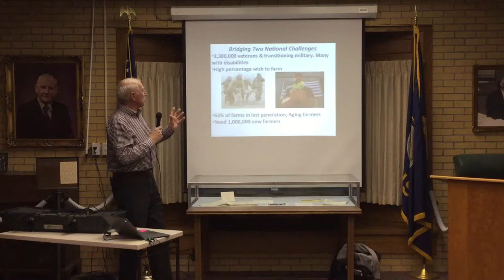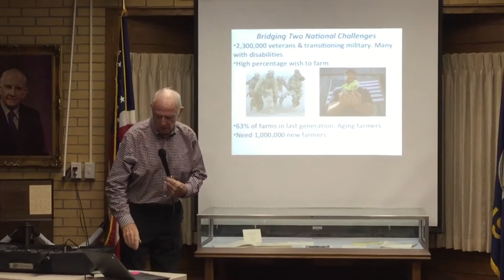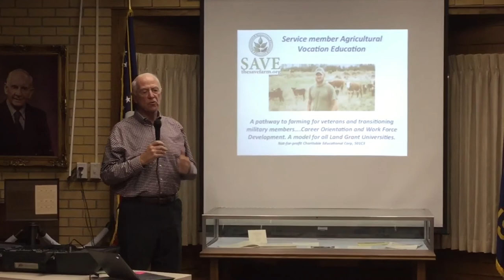Col. Gary LaGrange (Ret.) speaks at the Frank Carlson Library about S.A.V.E. program for veterans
Col. Gary LaGrange (Ret.) speaks at the Frank Carlson Library about his S.A.V.E. program that teaches veterans how to become farmers.